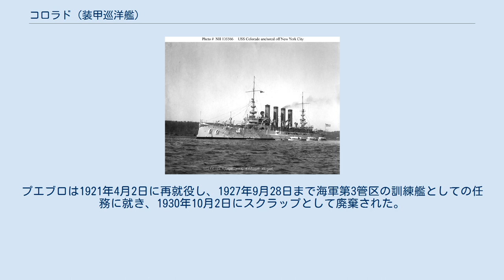コロラド (装甲巡洋艦)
コロラド (USS Colorado, ACR-7) は、アメリカ海軍の装甲巡洋艦。
ペンシルベニア級装甲巡洋艦の一隻。
艦名はコロラド州に因む。
 コロラドはペンシルベニア州フィラデルフィアのクランプ造船所で建造され、1903年4月25日にC・M・ピーボディーによって進水、1905年1月19日に艦長D・ケネディ大佐の指揮下就役する。
 1905年10月11日に大西洋艦隊に合流し、コロラドは東海岸沿い及びカリブ海での訓練及び各種の式典に参加し、1906年9月7日にアジアに向けて出航した。
日本及び中国といった極東への巡航後、1907年9月27日に西海岸に帰還し、カリフォルニア州及びメキシコの沖合、ハワイ諸島、中央及び南アメリカで演習に従事した。
コロラドは1909年9月から1910年2月まで再び極東への巡航を行った。
続く二年間は政府高官の公式、表敬訪問に使用され、1911年11月から1912年7月まで極東での任務を再開した。
8月から11月の間にニカラグアのコリントに派遣された遠征軍の支援を行い、その後はメキシコ水域を偵察、1913年5月17日にピュージェット・サウンド海軍工廠で予備役となる。
 1915年2月9日にコロラドは再就役し、太平洋予備役艦隊の旗艦としてメキシコ革命の期間中にメキシコ水域を偵察、その後再び予備役となる。
 コロラドはオーバーホールの間の1916年11月9日にプエブロ (USS Pueblo, CA-7) と改名される。
その後メキシコ水域に戻り、抑留されたドイツ船を封鎖する。
プエブロはアメリカ合衆国の第一次世界大戦への参戦と共に現役任務に復帰し、南大西洋の偵察艦隊旗艦として船団護衛、南米の港への親善訪問、ブラジルのバイアでドイツ、オーストリア船抑留を行う。
プエブロは1918年1月18日にバージニア州ノーフォークへ帰還し、2月5日から10月16日までの間にイギリスへの物資、兵員輸送船の護衛を7回行った。
駐米ブラジル大使をリオデジャネイロへ送り届けた後、プエブロは大西洋横断任務に戻り、ヨーロッパ派遣軍を帰国させるためフランスのブレストとニュージャージー州ホーボーケンの間を6度往復した。
プエブロは1919年8月8日にフィラデルフィアに到着し予備役となり、1919年9月22日に退役した。
プエブロは1921年4月2日に再就役し、1927年9月28日まで海軍第3管区の訓練艦としての任務に就き、1930年10月2日にスクラップとして廃棄された。